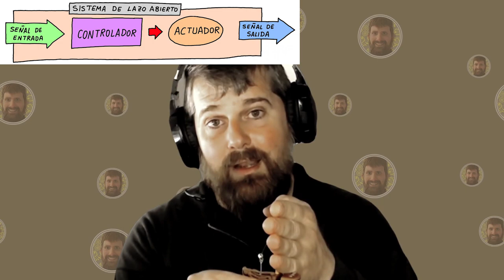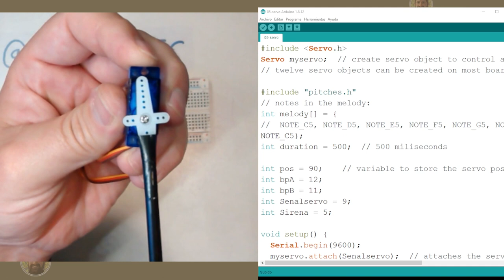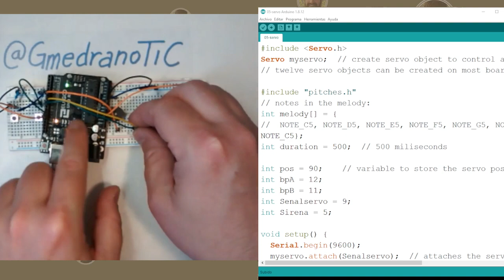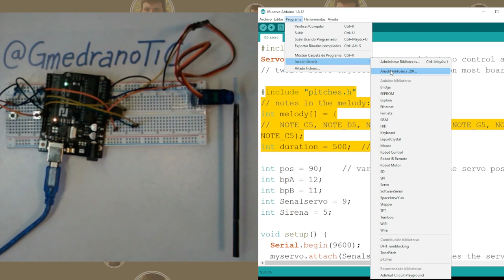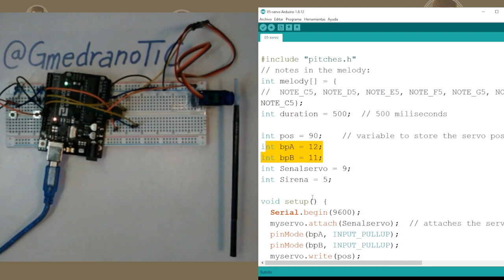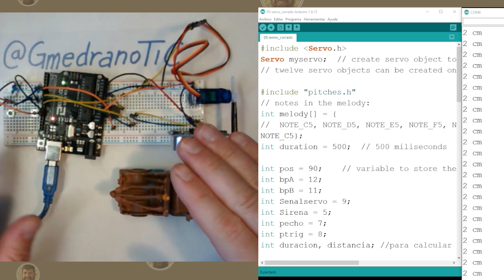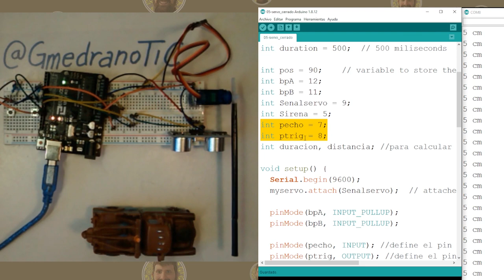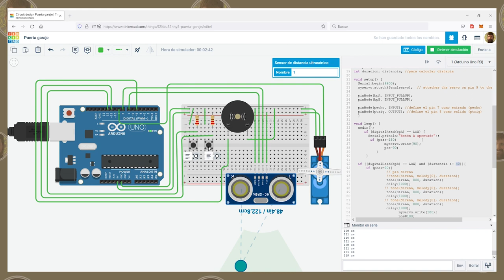Lazo abierto y cerrado para Puerta garaje (Arduino)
Lazo abierto y cerrado para Puerta garaje, como práctica de Arduino.
Una práctica de control en lazo abierto, dónde se controla una barrera por medio de dos botones, y un aviso sonoro, que posteriormente se convierte en lazo cerrado con un sensor de proximidad (ultrasonidos). Todo ello montado en circuitos reales y con explicación del código de Arduino. Finalmente todo ello simulado en tinkercad.
El índice detallado puedes seguirlo aquí:
0:00 Explicación general de los dos ejemplos
1:43 Elementos de los circuitos: Botón
2:12 Elementos de los circuitos: Servomotor
3:05 Elementos de los circuitos: Altavoz pasivo
3:40 Montaje real de la puerta en lazo abierto
4:02 Programa Arduino: Servo (pin 9)
6:31 Programa Arduino: Altavoz pasivo (pin 5)
8:00 Programa Arduino: Botón (pin 11 y pin 12)
9:59 Funcionamiento de la puerta en lazo abierto
10:55 Montaje real de la puerta en lazo cerrado
11:11 Explicación de la puerta en lazo cerrado
11:42 Funcionamiento de la puerta en lazo cerrado
12:38 Programa Arduino: Ultrasonidos (pin 7 y pin 8)
13:33 Subrutina medir del vídeo
14:06 Montaje en Tinkercad y variaciones del código
14:34 Funcionamiento en simulador Tinkercad
15:06 Reflexiones finales